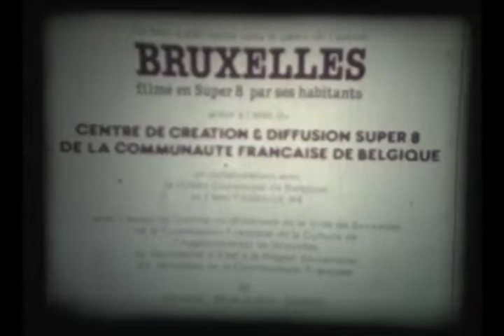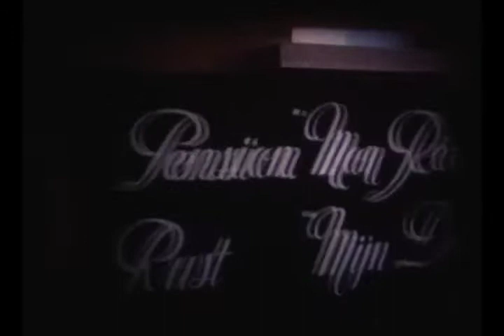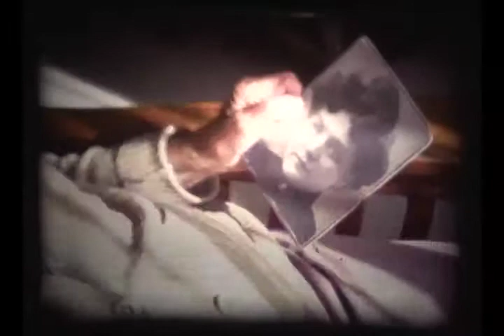Antoine Pompe, ce jeune homme de 105 ans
montage et caméra: Jean-Claude Bronckart

assisté de:
Gigi Etienne
Jenny Pirotte
Jacques Vanden Borre

mixage sonore: projecteur Bauer T.610

caméra Beaulieu 6.008S et 5.008S